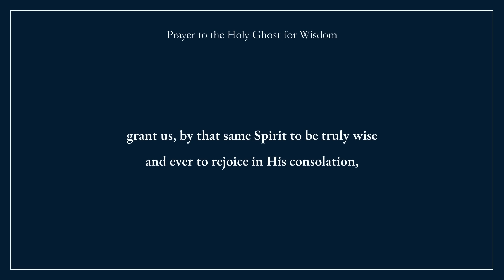Hell - Is it empty? • Francis vs. Jesus Christ & the Catholic Church • “Beware of false prophets"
Hell - Is it empty? Francis vs. Jesus Christ and the Catholic Church. Christ said: “Beware of false prophets … in the clothing of sheep.”  What the Church teaches. Francis praises agenda of WEF. Trent commands: Teach the faithful about the reality of Hell for the good of their souls.

Father Jenkins remembers all of our benefactors in general during his daily Mass, and he also offers one Mass on the first Sunday of every month specially for all supporters of What Catholics Believe. May God bless you for your generosity!